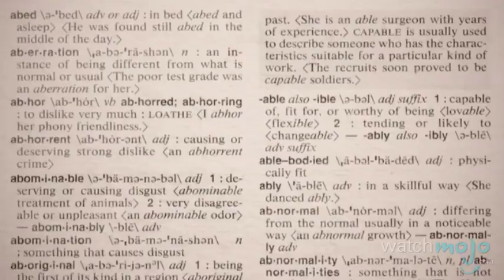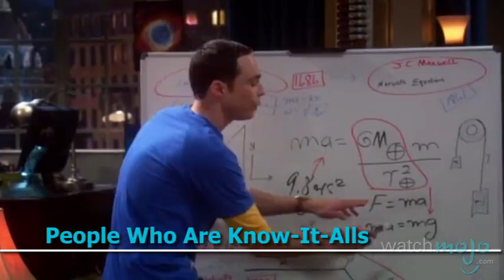Top 10 Pet Peeves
Wow, that drives us nuts. as we count down our picks for the Top 10 Pet Peeves.

Special thanks to our users jackhammer, rocknrollpestcontrol and Luis A. Nava Torres for submitting the idea on our Suggest Page at WatchMojo.com/suggest